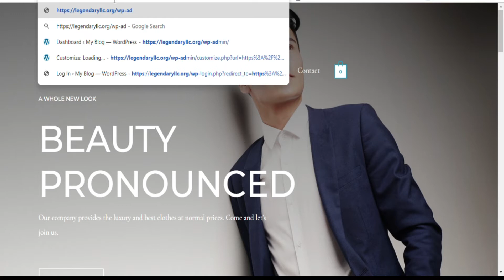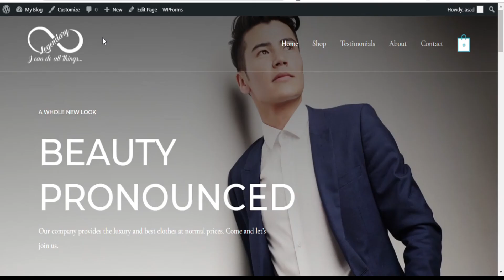Move Logo from Mid to Left on Astra WordPress Theme - WordPress Tutorials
How to move Logo from Mid to Left on Astra and other themes | Header Buidling | WordPress Tutorials